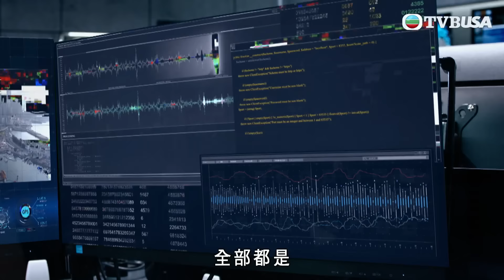隱形戰隊｜天不怕地不怕，咩都做得出｜馬國明｜唐詩詠｜陳山聰｜劉穎鏇｜劉佩玥｜江美儀｜警匪｜動作｜TVBUSA｜TVB港劇精華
隱形戰隊｜簡曜洋(馬國明飾)、顧家強(陳山聰飾)、喬寶寶(唐詩詠飾)、喬帶囡(林子善飾)曾是反恐特勤隊的「四劍俠」，一次行動的一個錯誤決定，令四人各散東西，情誼不再。後來，一宗無差別殺人事件令四人重遇，惟當中的怨恨仍糾纏不清。隱形任務戰略部隊是反恐情報組另一精銳，主管方國希(江美儀飾)賞識寶寶，招攬麾下；隊內仰慕拍檔曜洋的杜小婕(劉佩玥飾)得悉寶寶與曜洋的前戀人關係，從此「開戰」。鬧市發生連串爆炸案，寶寶調查時向獄中極度重犯匡勝天(陳展鵬飾)求教，過程意外地順利，原來勝天潛藏着巨大陰謀…